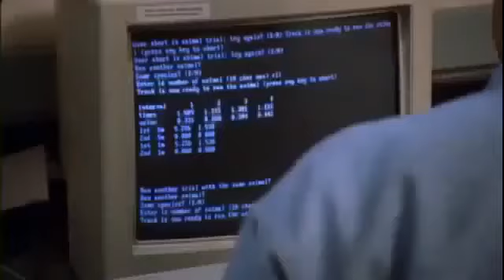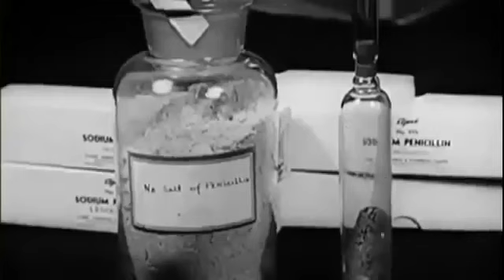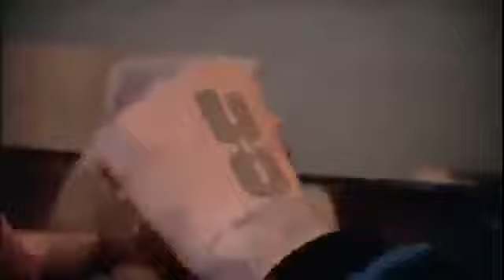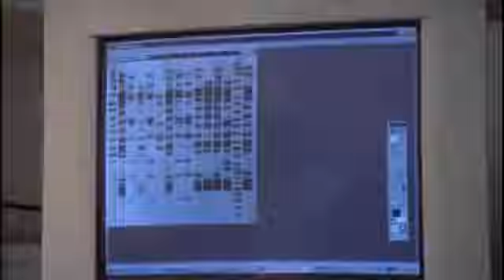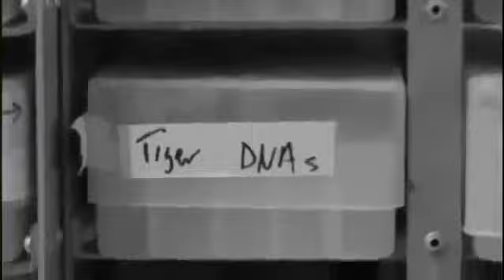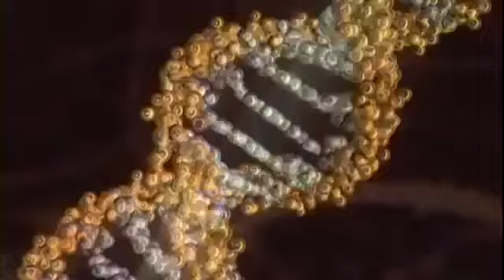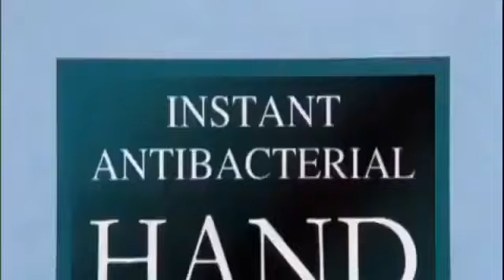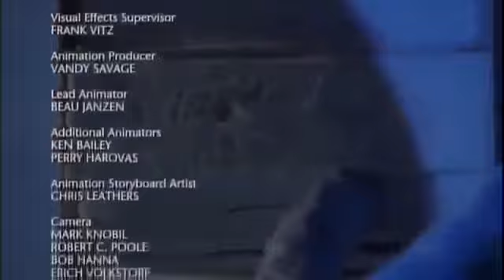How can Drugs treat some Disease (Full Documentary)